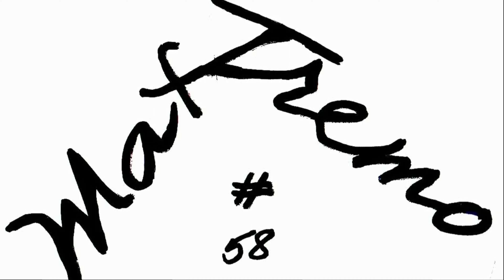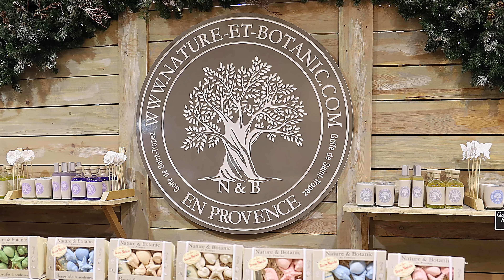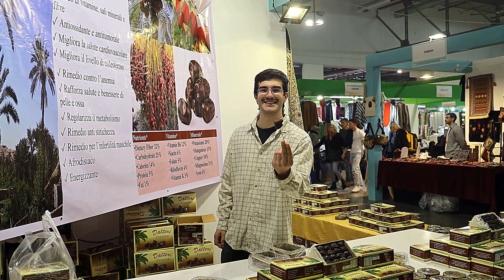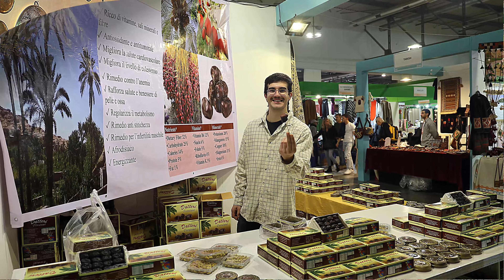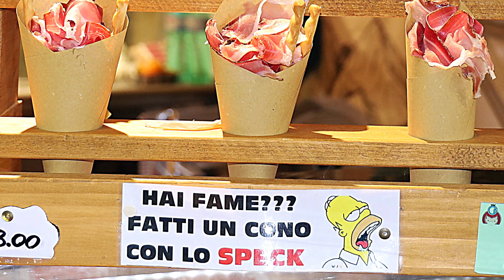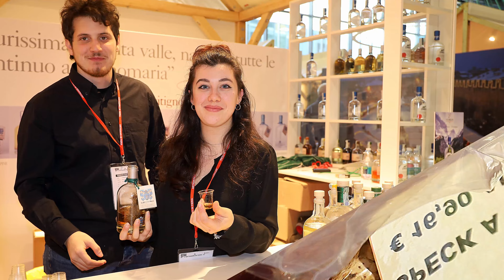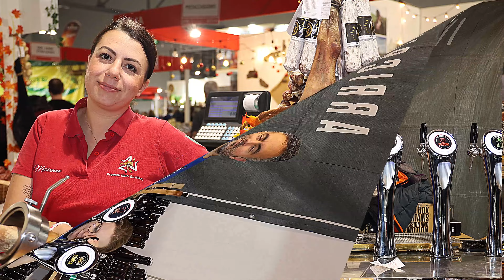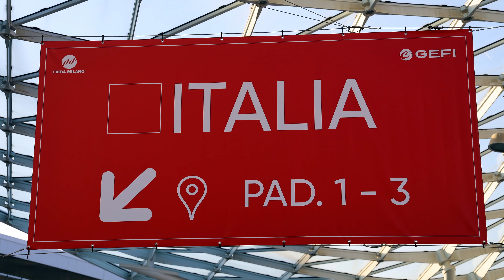ARTIGIANO IN FIERA MILAN ITALY